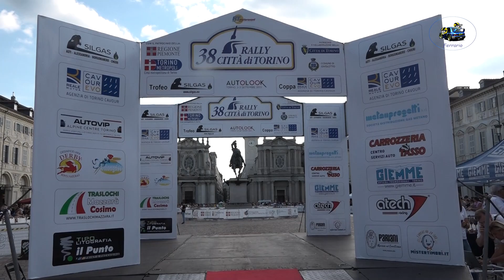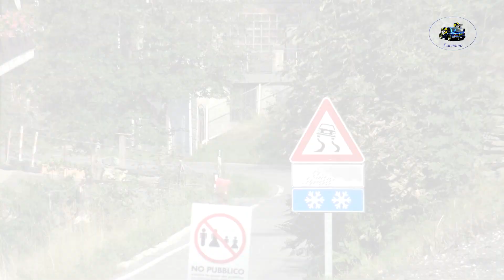38°Rally Città di Torino 2023 CLIP GANDOLFI-VACCHIERI by Ferrario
I migliori passaggi esterni dell'equipaggio GANDOLFI-VACCHIERI su Peugeot 208 R2b durante il 38°Rally Città di Torino 2023.